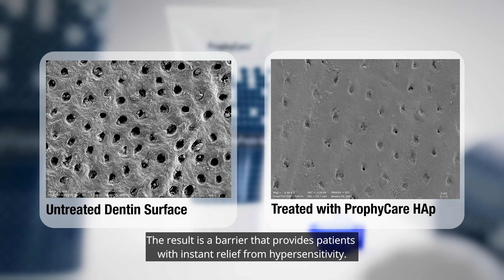Remineralise your patients' teeth & reduce Hypersensitivity. | ProphyCare HAp Solutions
This innovative dental solution uses hydroxyapatite (HAp) technology, trusted worldwide by dental professionals for effective results.

Why Choose ProphyCare HAp Solutions?
Reduces Tooth Sensitivity: ProphyCare HAp targets dentin hypersensitivity, providing long-lasting relief for your patients.

Improves Oral Health:
Enhances enamel remineralization and strengthens teeth, promoting healthier smiles.

Trusted by Dentists:
Used globally, ProphyCare HAp is a proven solution for dental practices seeking reliable results.

Easy to Use: Simple application process, perfect for professional dental care routines.

Learn More and Shop ProphyCare HAp at TrollDental UK!

to explore ProphyCare HAp solutions, available with worldwide shipping, secure payments, and a 30-day return policy.

Video Timestamps:
0:00 - Introduction to Tooth Hypersensitivity

0:30 - How ProphyCare HAp Works

1:00 - Benefits for Dental Practices

1:15 - Why Dentists Trust ProphyCare